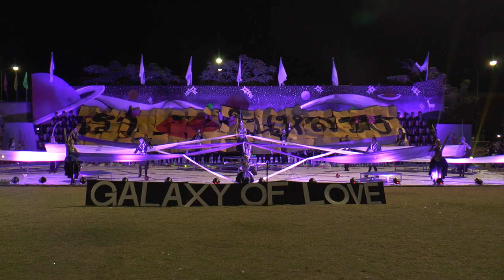สปิริตเชียร์ คณะครุศาสตร์ มหาวิทยาลัยราชภัฏอุตรดิตถ์ กีฬาหางนกยูงเกมส์ 2557 : AOMYIM STUDIO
กีฬาหางนกยูงเกมส์ ประจำปีการศึกษา 2557 มหาวิทยาลัยราชภัฏอุตรดิตถ์ วันที่ 22 พฤศจิกายน 2557 ณ สนามกีฬามหาวิทยาลัยราชภัฏอุตรดิตถ์